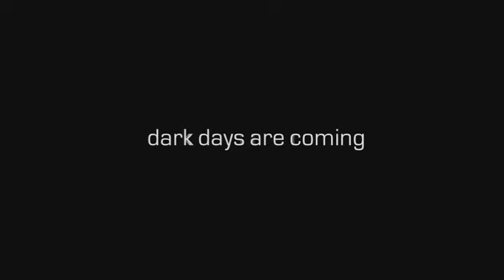**The Secret World Trailer** New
New trailer for The secret World